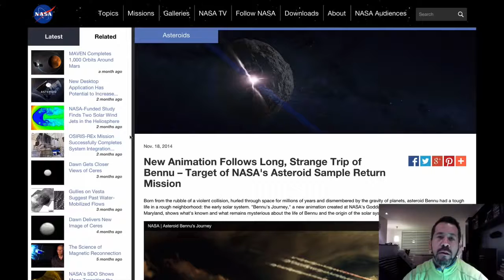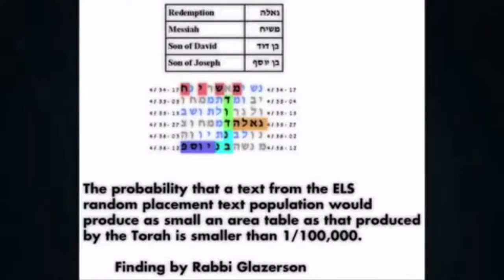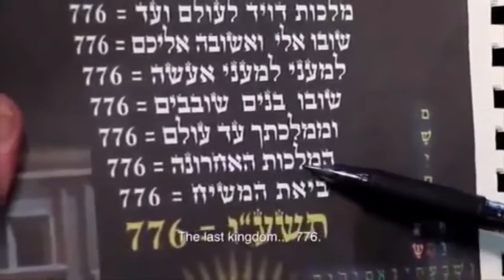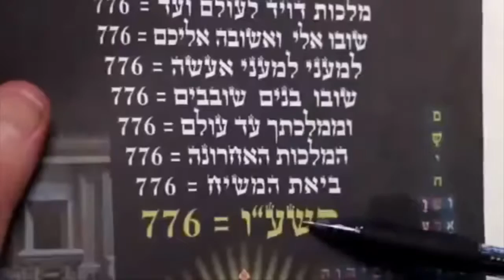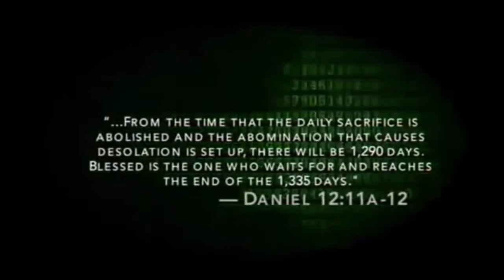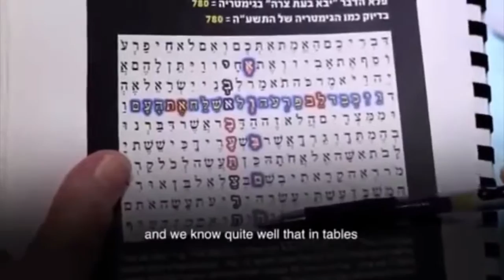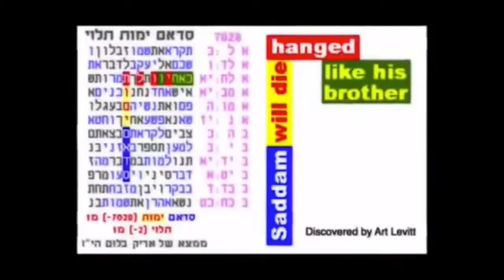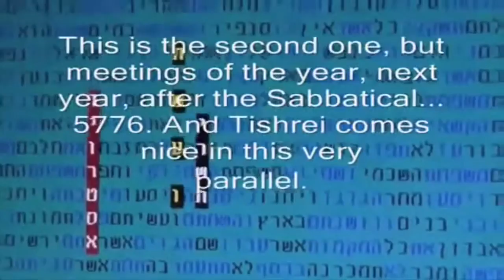Rabino asegura que Código de la Torá afirma un ast